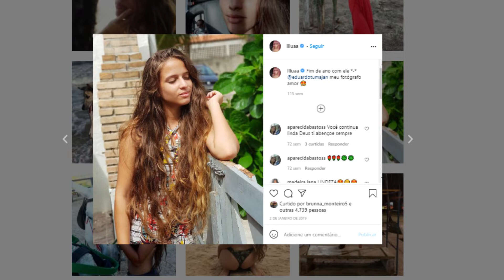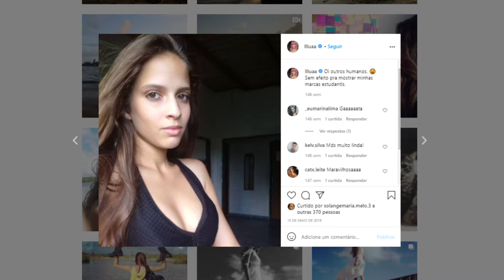TALK HUGO COM DÉBORA DANTAS #11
Débora Dantas é um exemplo de vida. Ela teve o couro cabeludo arrancado por um motor de kart enquanto se divertia. No TalkHuogo, ela vai falar sobre o tratamento feito em São Paulo e volta da vida ao normal.

Fale com a produção:
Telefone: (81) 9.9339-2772